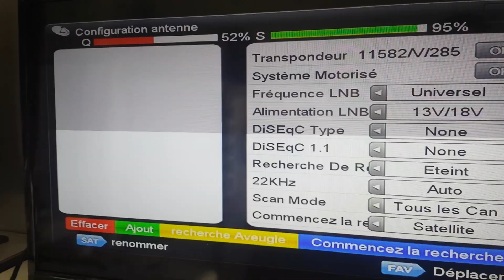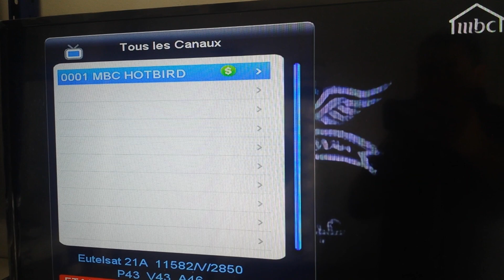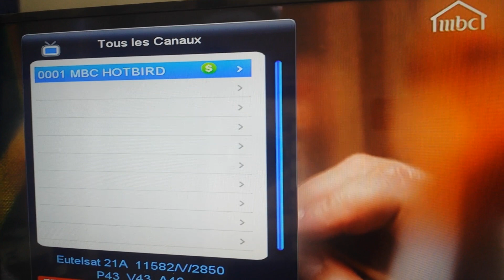حصريا تردد قناة mbc1 في الجزاءر والمغرب وتونس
الكل يعلم أن قناة mbc 1  رحلت نهاءيا عن قمر النيلسات وجاءت في مكانها قناة mbc 5 التي تختلف تماما عن mbc1 من حيث المحتوى لهذا وجدنا الكثير يبحثون عن هاذه القناة الشهيرة منذ مدة

القناة يمكن لسكان المغرب والجزاءر وتونس او منطقة شمال افريقيا عموما مشاهدتها فقط عبر قمر eutelsat 21a القريب من قمر astra 19 e

يجب على جهازكم ان يكون يدعم تشفير biss

تردد قناة mbc1 2020